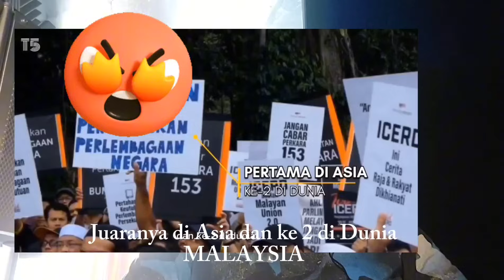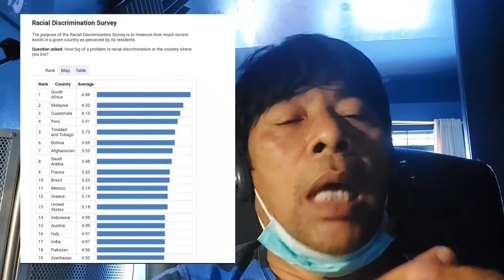Kenapa Malaysia negara paling rasis di Asia dan ke 2 di dunia? | Survey Index Mundi 2022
Bermula ketika saya membaca komentar-komentar netizen Malaysia di konten video saya, bukannya intropeksi dan merubah kekeliriuan pandangan atas Indonesia, tetapi malah menyerang balik bahkan rasial.
Saya coba mencari sumber kenapa orang Malaysia rasis, ternyata ditemukanlah data yang menyatakan bahwa memang Malaysia adalah negara paling rasis di Asia dan ke dua di dunia setelah Afrika Selatan.

Walau sedikit tidak percaya saya coba menulusuri penyebabnya sehingga dapat disimpulkan bahwa ada kesalahan kebijakan kerajaan atau pemerintahnya karena memproteksi warga pribumi dengan berbagai fasilitas, yang intinya diperlakukan secara khusus dan dibedakan dengan warga imigran.
Akan tetapi menjadi bumerang karena warga pribumi menjadi manja dan tidak bisa bersaing dengan warga imigran yang dididik secara keras untuk survive, untuk bertahan hidup.
Akhirnya warga imigran menguasai ekonomi, dan merekalah warga yang kaya raya. Hal inilah yang membuat kecemburuan sosial dan tumbuh berkembang menjadi rasis.